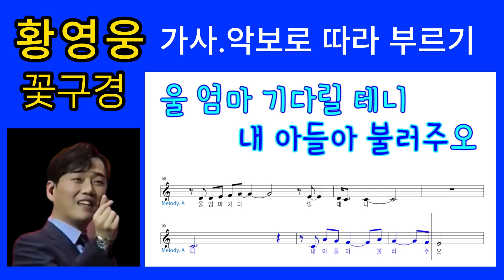황영웅. 꽃구경 악보,가사 따라 부르기 3회.